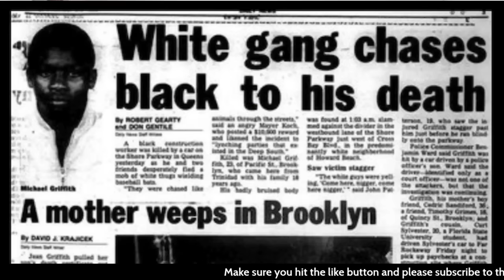Bonanno Capo Ronnie G | Gene Borello RATS Him Out To Avoid PRISON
Ronald "Ronnie G" Giallanzo is a made member of the Bonanno Crime Family from Howard Beach Queens. He came up under his uncle, longtime Bonanno Family member Vincent Asaro. He in the 2000's rose to become a huge earner and leader of a violent crew. In the end, he was very greedy and built a huge home in Queens that angered the FEDS.